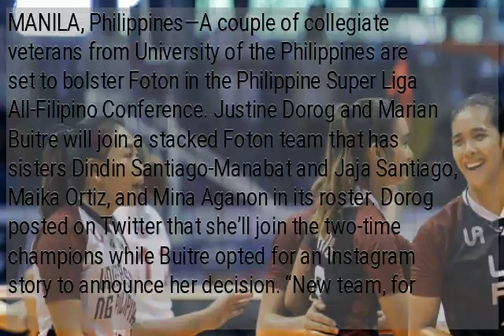Lady Maroons’ Justine Dorog, Marian Buitre join Foton in PSL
MANILA, Philippines—A couple of collegiate veterans from University of the Philippines are set to bolster Foton in the Philippine Super Liga All-Filipino Conference. Justine Dorog and Marian Buitre will join a stacked Foton team that has sisters Dindin Santiago-Manabat and Jaja Santiago, Maika Ortiz, and Mina Aganon in its roster. Dorog posted on Twitter that she’ll join the two-time champions while Buitre opted for an Instagram story to announce her decision. “New team, for me to learn and grow more as a player,” Dorog said in a tweet. The two were key players to the Lady Maroons’ preseason success when they won the collegiate conferences in both the PSL and the Premier Volleyball League. That success, however, did not translate to the UAAP Season 81 women’s volleyball tournament when UP failed to enter the Final Four with a 6-8 record for the no.5 spot in the ladder. Dorog finished Season 81 with 101 points while Buitre had 74.